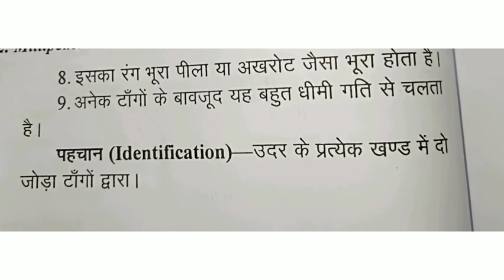julus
Julus [Millipede]

 zoology practical

* classification

* characters

* Diagram